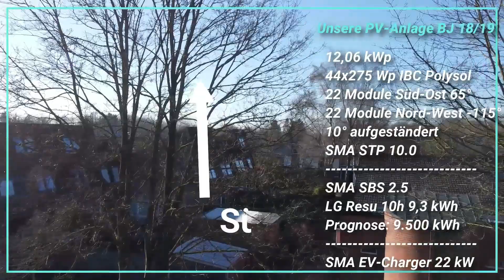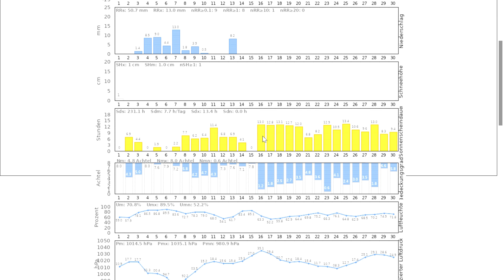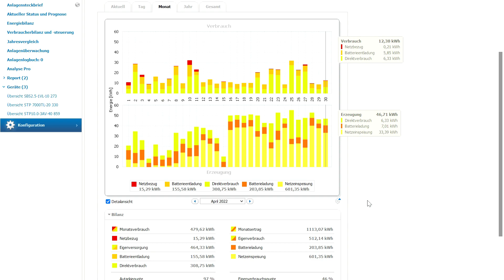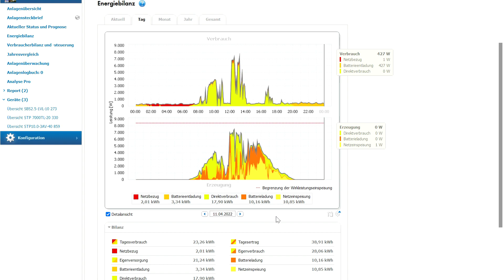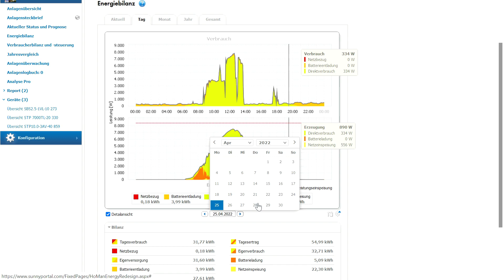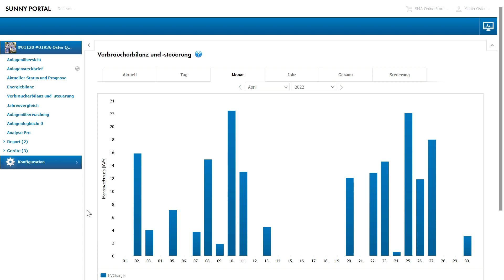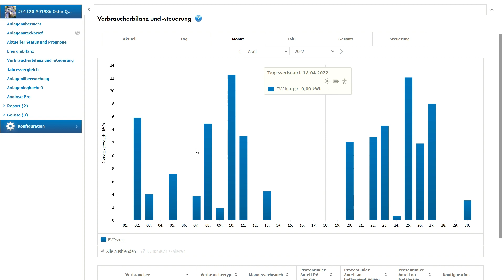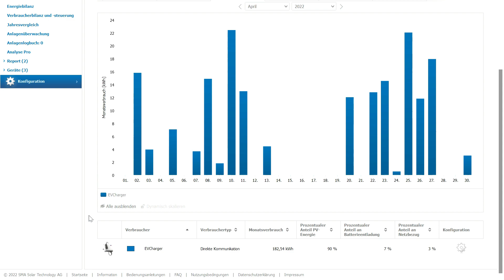Autarkie verpennt, aber super Erträge mit unserer Photovoltaikanlage mit Speicher im April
Der April 2022 wartete mit viel Sonne auf und entsprechend gut waren auch die Erträge unserer Photovoltaikanlage mit Speicher. Das E-Auto wurde reichlich geladen und auch für die Gewächshausheizung hat es meistens noch gereicht. Nur wegen eines kleinen Missgeschicks haben wir annähernde Autarkie verpasst.

THG-Quote: Holt euch 370 Euro Umweltbonus für euer Elektroauto - jährlich.

Unsere PV-Anlage: 12,06 kWp 44x IBC Polysol 10° aufgeständert Ost-West - SMA STP 10.0 - SMA SBS 2.5 - LG Chem Resu 10h 9,3 kWh nutzbar - SMA EV-Charger